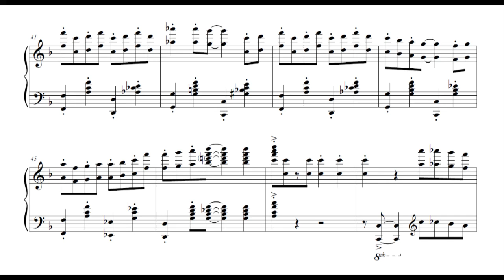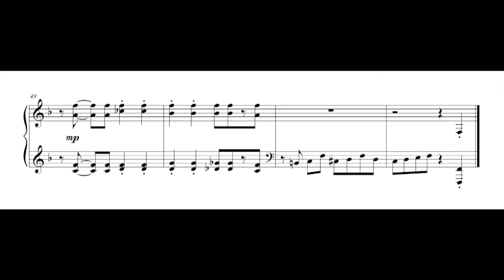Paper Mario: Color Splash - Main Theme (Ragtime) (Piano Sheet Music)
Paper Mario: Color Splash
"Main Theme (Ragtime)"
Composed by Takeru Kanazaki, Shigemitsu Goto & Fumihiro Isobe

I haven't played Color Splash before, but it's got such great music - and I really enjoy the main theme in particular. This sheet is a